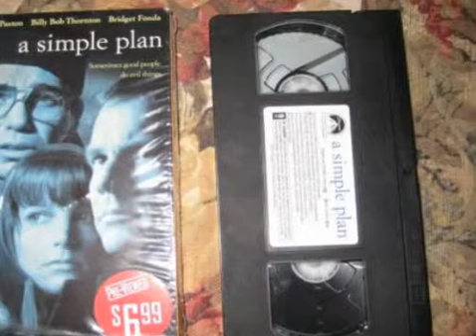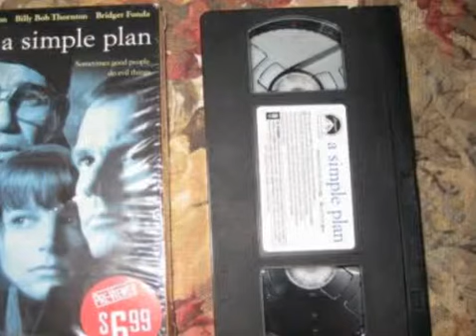Opening to A Simple Plan 1999 VHS